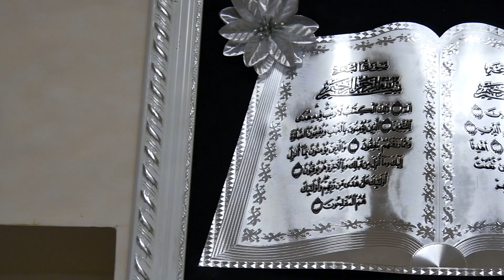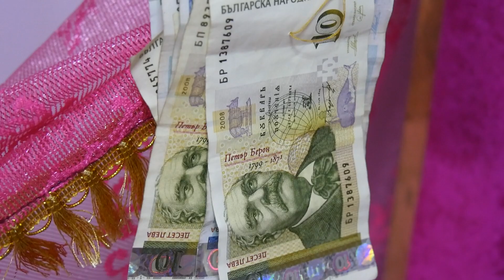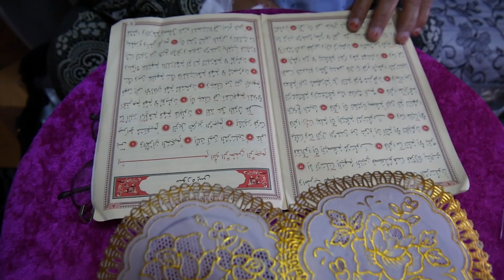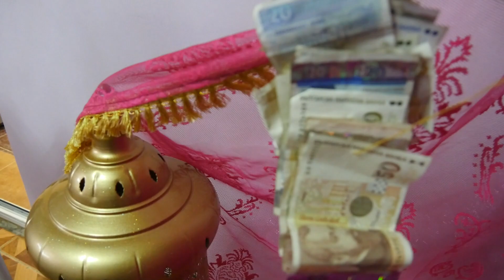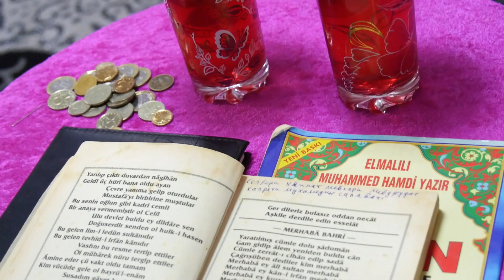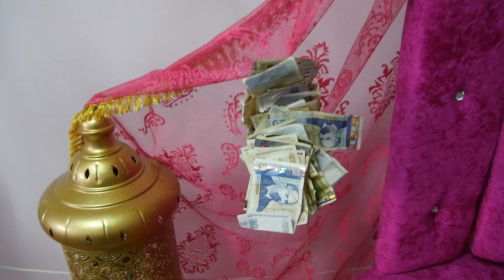Mevlit Mecho Riustem